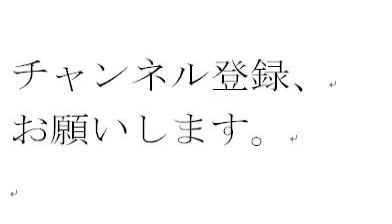PSP ウイニングイレブン１０（ＡＣミラン）の５